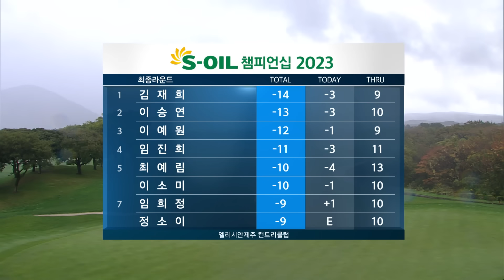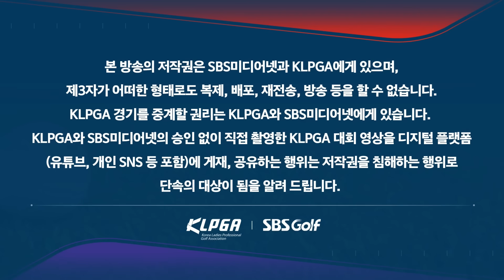[2023 KLPGA] 결국 기상 악화로 54홀 축소! 3라운드 단독 선두였던 성유진 우승_S-OIL 챔피언십 FR